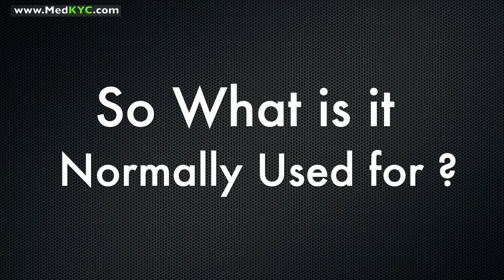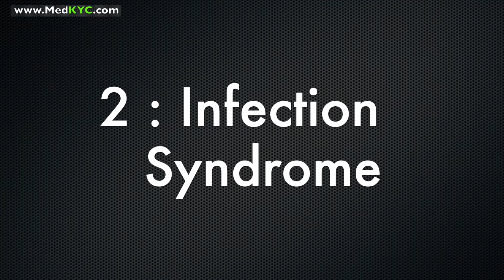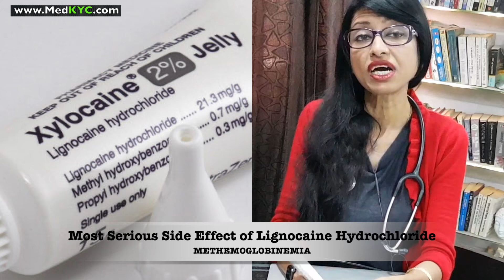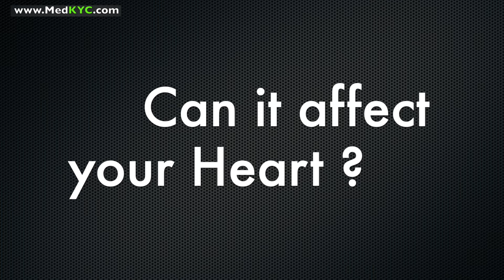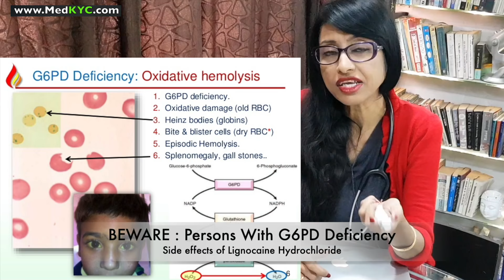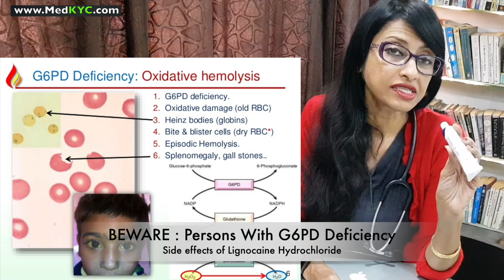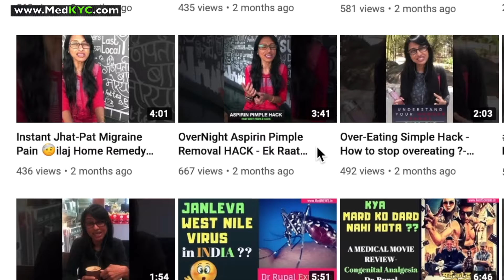Don`t Use ❌❌ Xylocaine Jelly BEFORE WATCHING THIS !!! 😲😲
Namaskar 🙏,I am Dr Rupal MBBS(Mumbai) DCH MCGP MGPA(GB)
Xylocaine (Lignocaine 2% Do`s , Don`t & Side Effects )
(A PatientEducation Initiative Against Self Medication & Spreading Medical Awareness)

In This Medical Educational Video Dr Rupal will educate about Lignocaine compound used in Xylocaine Jelly 2% ,

Hi, I am Dr Rupal Rana Arya MBBS(Mumbai) DCH(London) MCGP MGPA(GB) ,practising physician in mumbai for past 15 years.

If you want to use this track for your video you MUST copy and paste to your description:

FreeBackgroundMusic
Ben Vanderbosch - The Forest
For Direct Phone consultation about Second Medical Opinions , you can search "thinkpill@cm4 "id on app "callme4 "available on google android playstore and ios app store , or for various options check here